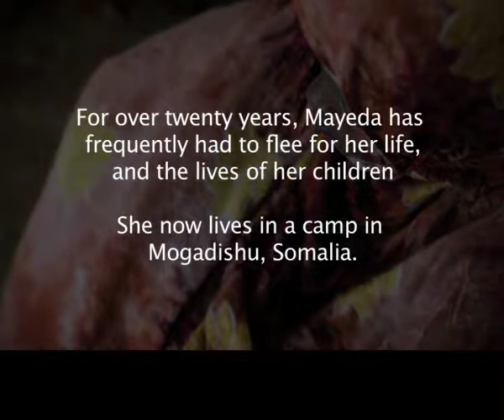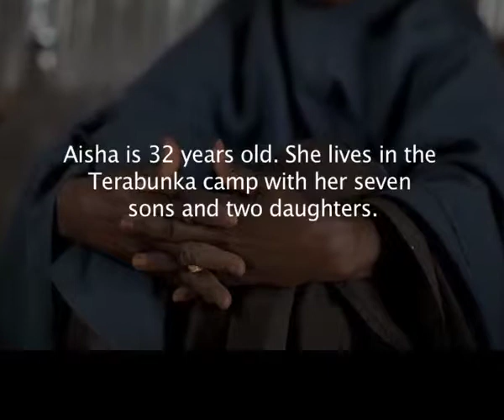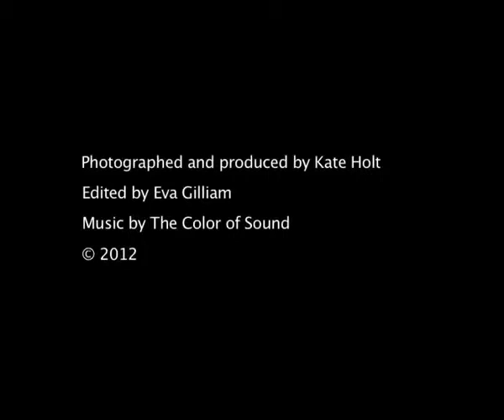Sexual Violence in Conflict affected Somalia